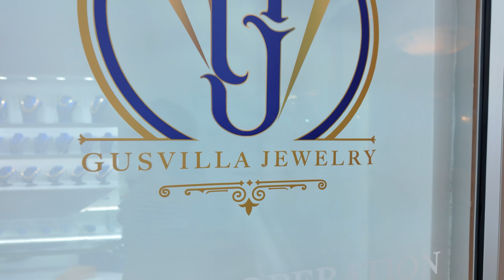Customer FURIOUS over ROOKIE MISTAKE! | Behind The Loupe #8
CAN WE MAKE IT RIGHT?

In this week's edition of Behind The Loupe, we made the silliest mistake of all time: We accidentally double stamped a customer's gold order. The customer received his 10 karat gold cuban link chain with a SILVER STAMP on top of his 10K stamp! Of course, the client was livid--even began to question if the chain was actually gold--and sent his order back for repair. Is it too late to fix this or can we make another satisfied customer out of this mess? Can we ship it back out in time?

In addition to that, Gus finally begins to create his own jewelry collection by adding a couple of custom pieces: a custom 10K GVJ iced out pendant and a small set of 18k iced out gold grills. Both pieces, of course, made all with LAB DIAMONDS, the future of jewelry. Stick around to see how they came out and tag along the things that happen in the middle: Rolex watch deals, negotiations, a custom sleek lock, cuban link chain sales, and more!

Chapters:
00:00 Molding for gold grills
01:15 Iced out cuban link negotiation
3:30 Silver Cuban Link Chain customer sale
5:25 Casting custom pendant and gold grills
8:10 Rolex Datejust watch deal
8:55 Lab Diamond custom pendant being made
10:30 Rolex submariner "Bluesy" deal
12:25 Custom sleek lock stones
13:30 Custom sleek lock being made
15:15 Furious Customer calls about order issue
17:00 Gold Grills being pre-polished
18:20 Rolex Datejust watch pick-up
19:35 Custom sleek lock stone setting
21:20 Adding links to Rolex watch
22:30 Sleek lock being finished
24:10 Cuban link Chain polishing
26:00 Fixing order mistake + customer service call!
27:30 gold grills stone-setting

Custom orders? Can't find your desired piece on the site? HIT US UP THEN!